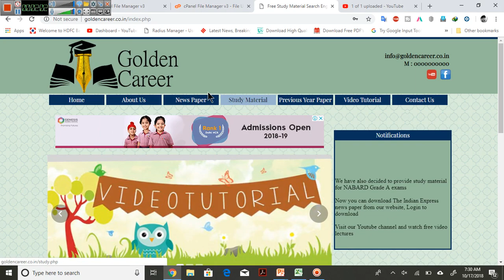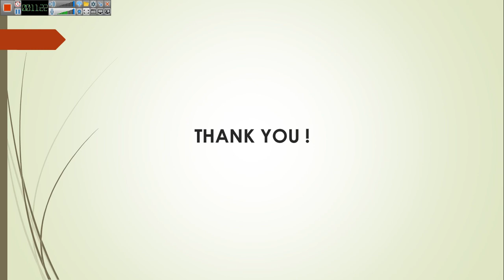RRB PO INTERVIEW के बारे में सब कुछ |ALL You need to know about RRB PO Interview